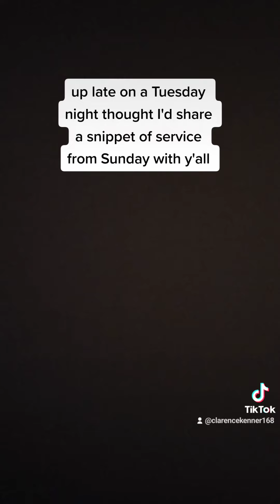service from sunday